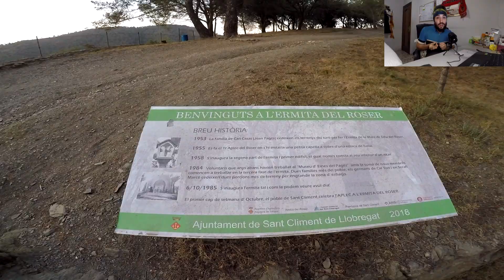SEÑOR SÍ ME DEJA HACER TRIALERAS | Ruta MTB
Editando el vídeo de esta semana y teniendo en mente el debate positivo que generó el vídeo anterior, me encontré el caso contrario: personas extremadamente amables. ¡Así da gusto! A parte de esta anécdota, vamos con esta ruta que nos ayudará a descubrir un poquito más de esta sierra aún con mucho por explorar...